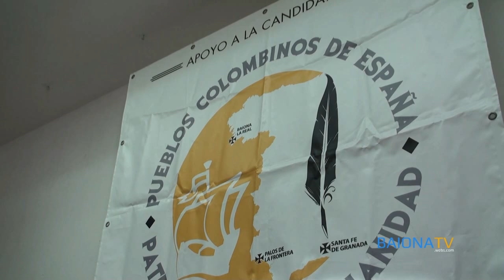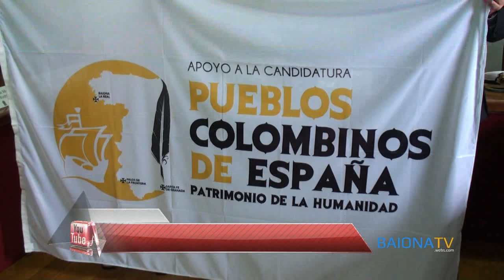BAIONATV - Recepción Oficial Tripulación Buque Escuela Juan Sebastián de Elcano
Recepción oficial que la Corporación Municipal de Baiona ha ofrecido al Comandante, Oficiales y Guardiamarinas del Juan Sebastián de Elcano, acto que ha contado con la presencia del secretario general de la Organización Mundial de Turismo Taleb Rifai, la Directora de Turismo de la Xunta de Galicia, María Nava Castro, el presidente de Portos de Galicia, José Juan Durán; el Subdelegado del Gobierno Antonio Coello; el Comandante Naval de Vigo, José Ángel Chans; y el Comandante Director de la Escuela Naval Militar de Marín, Juan Luís Sobrino, entre otras autoridades. 12 de julio de 2013.